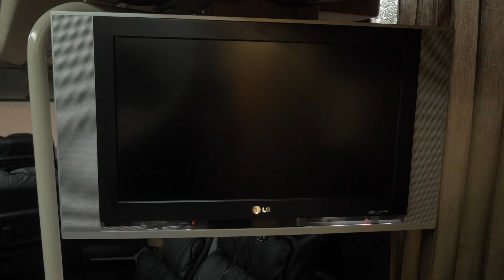Caja Rural Team Bus Tour | Behind The Scenes At La Vuelta a España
At the final rest day of this year's La Vuelta a España, Chris was lucky enough to be shown around the Caja Rural team bus by their very own rider, Nick Schultz.

Caja Rural - Seguros RGA is a Spanish based pro continental team who are often given wildcard entries into World Tour races, such as this year’s Vuelta. Caja Rural is, in fact, one of the longest standing sponsors in cycling, having sponsored various teams since the 1980's. They boast a strong team but are mostly known for progressing their riders into the World Tour. This has been the case for most recently Hugh Carthy who has moved to EF Education First Drapac and now Nick Schultz who will be moving to Mitchelton Scott for 2019.

If you'd like to contribute captions and video info in your language, here's the

Everyone Knows - Daniel Gunnarsson